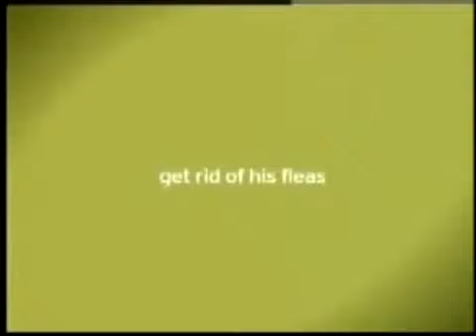Funny Videos Creative Ads Collection Part 2 (360p)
Funny Videos  Creative Ads Collection Part 2